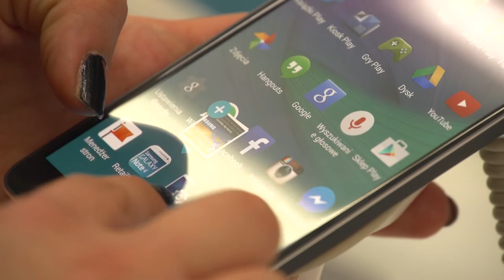Wkraczamy w czas technologicznej odnowy? 83% z nas dobrze się czuje w miejscach bez zasięgu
Wypowiedź: dr Marta Bierca, Team Manager, GfK Polonia, Alicja Wysocka-Świtała, Partner Zarządzający, Clue PR.

Dążenie do doskonałości ma swoją cenę, i to niemałą. Również w świecie cyfrowym, w którym do niedawna perfekcję oznaczały idealna forma i niezawodność. Ostatnio podejście konsumentów się zmienia – wynika z najnowszego raportu GfK Polonia i Clue PR. Zaczynamy odczuwać przesyt technologią: 83% badanych dobrze się czuje, gdy znajduje się w miejscach bez zasięgu, a ponad połowa mogłaby zrezygnować z 2-3 urządzeń, ponieważ rzadko ich używa. Wkraczamy w czas technologicznej odnowy?

Doskonałe sprzęty zaczynają się kojarzyć ze sztucznością i opresją, a nie spełnieniem marzeń – takie wnioski płyną z najnowszego raportu[1] GfK Polonia i Clue PR z kwietnia br., przeprowadzonego wśród użytkowników o wysokiej świadomości technologicznej[2]. Technologia w swoim dążeniu do doskonałości zaczyna wyprzedzać człowieka i stanowi dla niego duże wyzwanie, zamiast być idealnym dopełnieniem jego życia – komentuje dr Marta Bierca, Team Manager w GfK Polonia i współautorka badania. Czy to oznacza koniec idealnych sprzętów odgadujących nasze myśli? Na pewno będziemy je traktować z większą rezerwą i bardziej wybiórczo.

W sieci wątpliwości

32% badanych deklaruje, że ma o wiele za dużo aplikacji w swoim smartfonie, a 33% respondentów celowo wyłącza transmisję danych od czasu do czasu, aby znaleźć się poza siecią. 57% deklaruje, że ich zdaniem Internet i nowe technologie negatywnie wpływają na jakość kontaktów międzyludzkich, a 53% ma poczucie, że nowe technologie za bardzo ingerują w życie człowieka. Tyle samo uważa, że są dla niego niebezpieczne. Chociaż często z własnej woli jesteśmy zanurzeni w świecie cyfrowym, wyraźnie zaczynamy odczuwać zmęczenie. Jak to wpływa na nasze zachowanie i decyzje konsumenckie?

Nowe nie znaczy lepsze

Po pierwsze, na widok nowości na rynku bierzemy wdech, a nie od razu wrzucamy je do e-koszyka. Początkowy hurraoptymizm, z jakim wielu z nas reagowało na technologiczne nowości, ustępuje miejsca rezerwie i większej świadomości w wyborze sprzętów. Rosnąca grupa konsumentów zaczyna podchodzić do technologii w japońskim duchu wabi sabi, odkrywającym piękno w przemijaniu i niedoskonałościach – mówi Alicja Wysocka-Świtała, Partner Zarządzająca Clue PR i współautorka badania.

Dotychczas ten trend był obecny w designie, zgodnie z badaniem GfK i Clue PR zaczyna przenosić się do świata technologii. 75% badanych nie wymienia sprzętów na nowe od razu, gdy uzna je za przestarzałe czy niezgodne z trendami. Nie tylko z przyzwyczajenia. Prawie połowa – 46% badanych – uważa, że nowe sprzęty szybciej się psują. 36% respondentów ceni sobie urządzenia, których używa już kilka lat, ponieważ są skonfigurowane zgodnie z ich potrzebami i bardziej „swojskie”. Dlatego 42% respondentów stara się naprawić sprzęty, a nie wymieniać. Ma to związek z personalnym podchodzeniem do technologii, 23% lubi nadać używanym urządzeniom osobisty charakter, poprzez naklejki, czy nienaprawianie zbitego ekranu, aby przestały być jedynie lśniącymi gadżetami.

Mniej czyli lżej

Ilość nie oznacza jakości – ten pogląd zaczyna być bliski nawet bardzo zagorzałym użytkownikom technologii, bo tacy byli respondentami w badaniu. Średnio badani mają 6 urządzeń elektronicznych i deklarują, że mogliby zrezygnować z połowy z nich. Otaczanie się murem ze lśniących od nowości sprzętów, z których nie umiemy w pełni korzystać, nie tylko zaczyna być w złym stylu, ale jest też oznaką braku świadomości trendów. Przeciętnie konsumenci korzystają z 7 aplikacji na swoich smartfonach – w obliczu liczby dostępnych aplikacji odpowiadających na praktycznie każdą sferę życia, nie wydaje to się zbyt wysoką liczbą. Zwłaszcza, że 32% deklaruje, że ma za dużo aplikacji w smartfonie, a 23% celowo nie instaluje niektórych aplikacji, aby uniknąć efektu hiperpołączenia, czyli nieustannego przebywania w sieci.

Kiedyś potrzeba posiadania najlepszych urządzeń była we mnie bardzo silna. Chyba w 2016 zobaczyłem, że wszystkie telefony stały się tak rozwinięte, że już nie mam potrzeby, żeby mieć lepiej – deklaruje jeden z respondentów, 32-letni Kuba. Konsumenci są zmęczeni perfekcyjnością, ponieważ niedoskonałość wpisana jest w ich życie. Jesteśmy niedoskonali – nie wyglądamy jak z okładek, zmieniamy wagę, przyzwyczajenia, szybko się nudzimy, uzależniamy, zapominamy o różnych rzeczach, z wiekiem też trudniej nabywamy nowych kompetencji. Sztuką jest odnaleźć w tych niedoskonałościach piękno, a w świecie technologii poruszać się bardziej świadomie i uważnie.